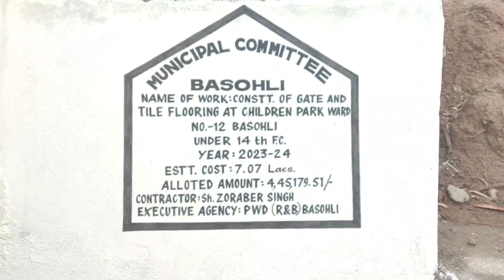छह माह पूर्व स्थापित हुआ था चिल्ड्रन पार्क अब उखड़ने लगी ओपन जिम की मशीनरी, जांच की मांग।